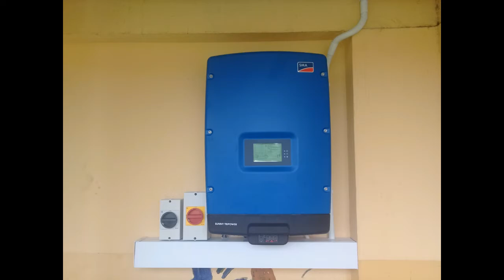Anse Etoile school Seychelles Submision for TSL 2017 schools sustainability Challenge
The school best sustainability project for the year 2017
THE ANSE ETOILE SCHOOL GOES SOLAR